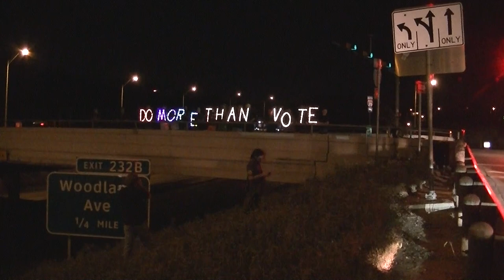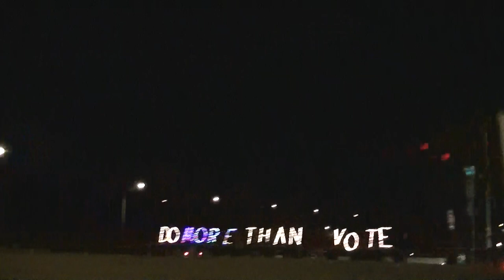OATX Overpass Light Brigade Pt 1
Occupy Austin gets out a message.